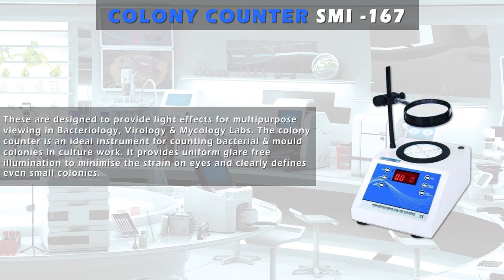Colony Counter | HistologyLab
These are designed to provide light effects for multipurpose viewing in Bacteriology, Virology & Mycology Labs. The colony counter is an ideal instrument for counting bacterial & mould colonies in culture work. It provides uniform glare free illumination to minimise the strain on eyes and clearly defines even small colonies. A 100 mm dia lens covers the entire illumination field and its magnification assures highly accurate results. Counting plate with standard Wolfhugel ruling ensures clearly differentiated and sharply defined colonies. The counter is supplied complete with counting plate, lens.

Our colony counter is fitted with automatic LED digital display. It minimise the strain of counting. Each touch of marking Pencil on the Petri dish increments the colony count by ‘1’ and the glowing LED digital display depicts the total colony count, thus relieving the technician from the tedious task of counting and eliminating the chances of error. The instrument is provided with a manual RESET of digital display, ON/OFF switch, counting pencil, cord and plug.

The instrument is designed to operate on 220 V AC supply (Model with 110V also available).

Available in following displays:
* Three digit LED Display
* Four Digit LED Display